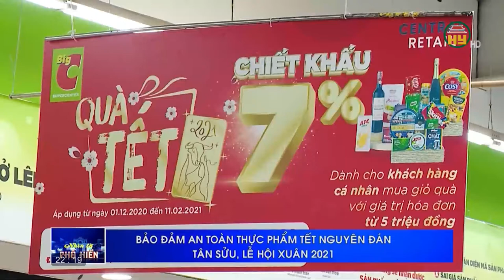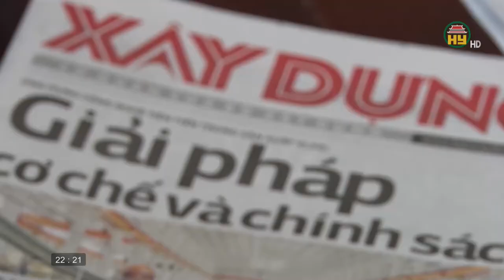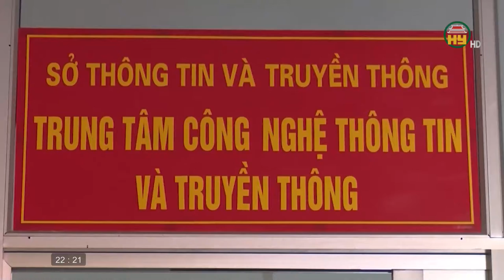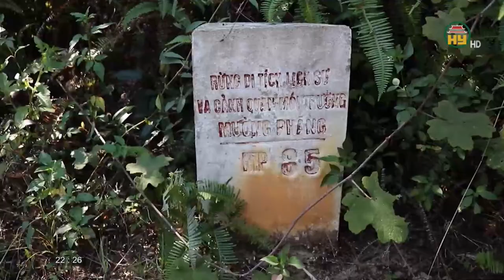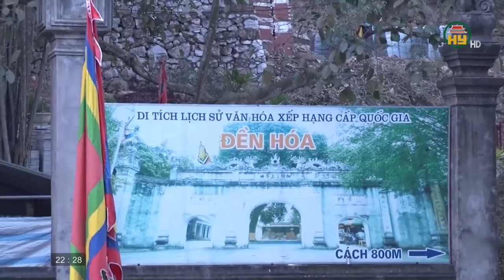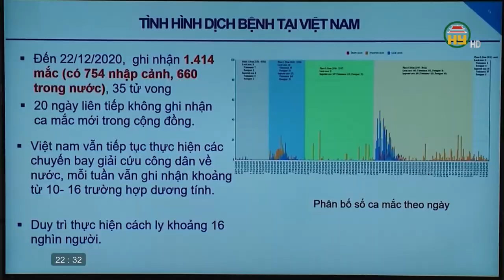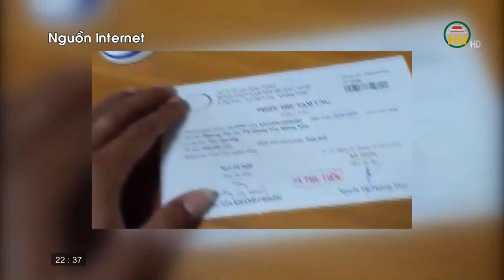Nhìn từ Phố Hiến thứ 5 ngày 24/12/2020